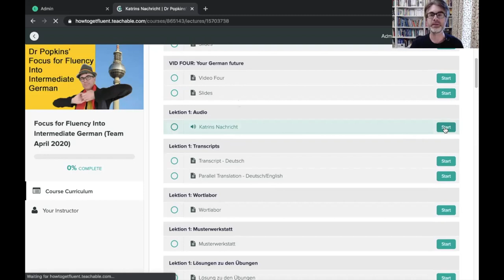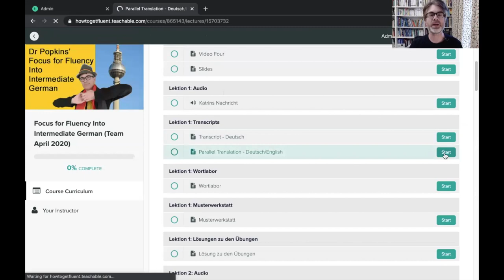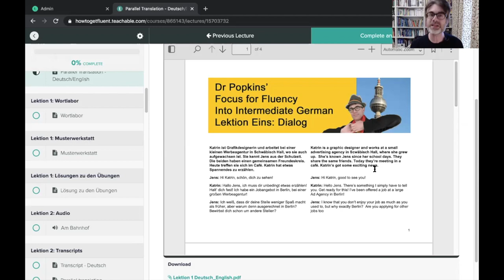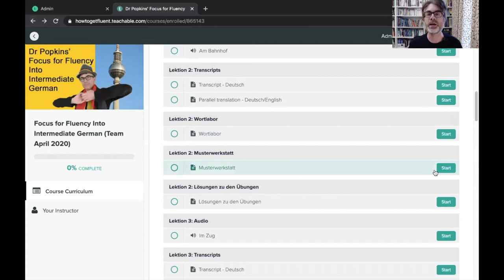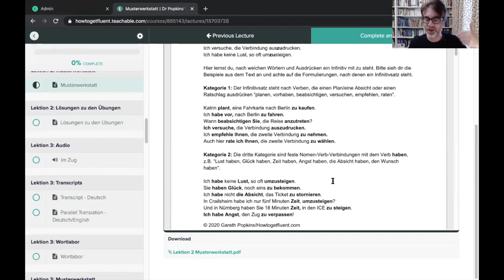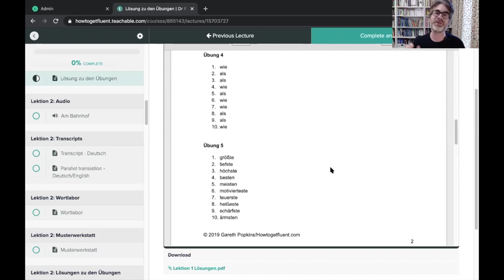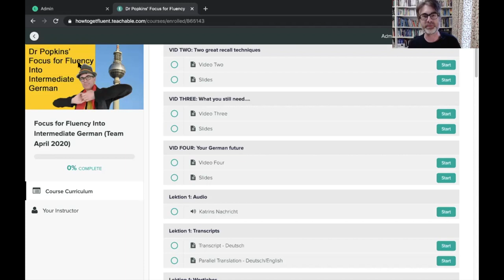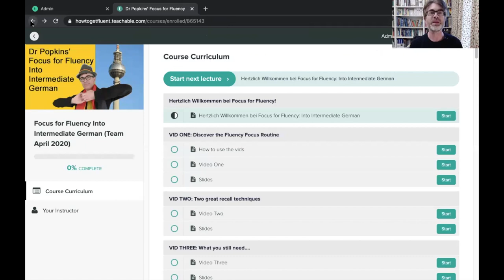INSIDE my new German course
Discover Dr P's  mentored self-study course "Weekly German Workouts: Into Intermediate" The programme give you the routine and materials to take your German firmly up a level. Developed together with gifted native German teachers and with native audio plus transcripts.
Enrolment for "Team July" is now closed. To hear about the next round, sign up to the Howtogetfluent Email Club (and get Dr P's free "Language Learner Pro" methods training (suitable for German and all languages) here: